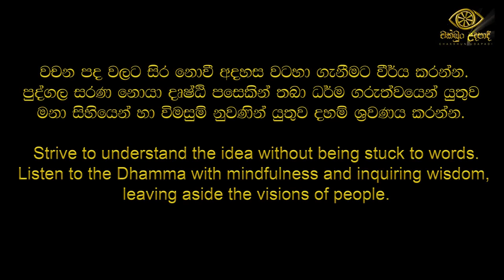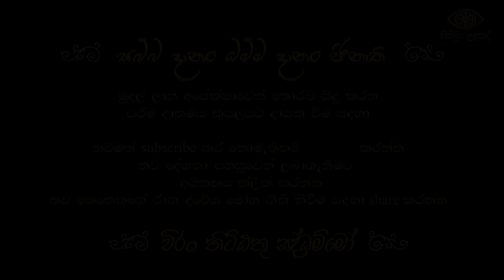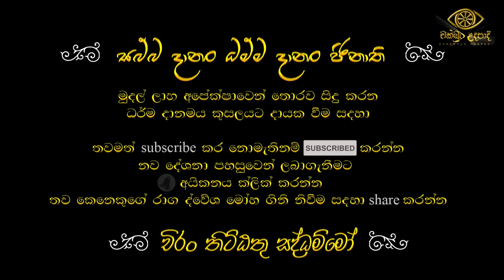ලෝක විනාශය වෙන්නේ මෙහෙමයි | maharahathun wedi maga | pansil maluwa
rajagiriye ariyaghana thero